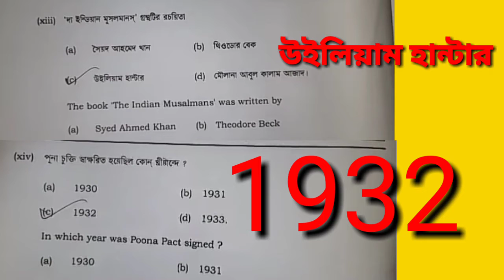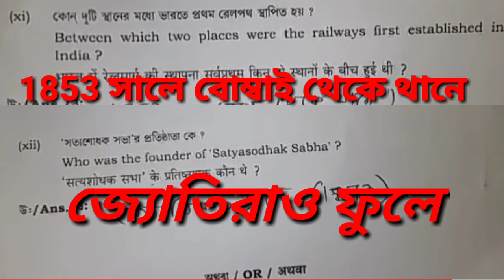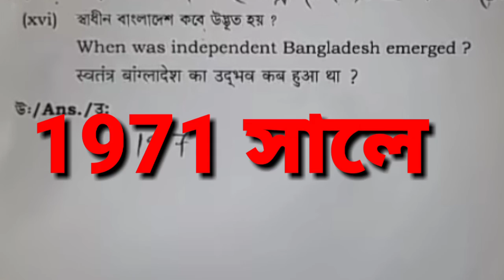উচ্চ মাধ্যমিক ইতিহাস (2020) প্রশ্ন ও উওর